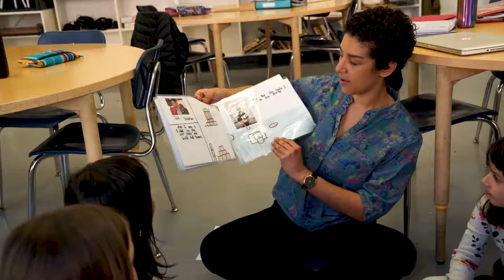XII & IV Job